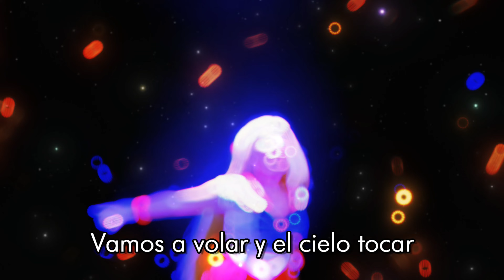MOON PRIDE - Aida Treviño (Versión Individual)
Agrega MOON PRIDE a tu playlist de Spotify y disfrútala en sus 3 versiones 🌙💖

MOON PRIDE de Usagi Drew y Aida Treviño fue realizado en Producciones Dalí Cortés
Título Original: MOON PRIDE
Autor: REVO
Adaptación al español: Claudia Bramnfsette / Ada Duque
Producción Musical: Dalí Cortés
Producción Visual: Dalí Cortés
Original de: Momoiro Clover Z
Productor Ejecutivo: Dalí Cortés